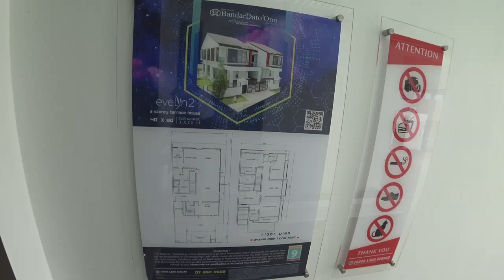【直播】新山Bandar Dato Onn实地考察 超大排楼半独立洋房直播 Live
哟~ 全球疫情改变人们的生活方式，和以往过去线上看房系列有点不一样的是，直播系列将会带你实地考察周边环境配套及房子内部格局设计等，让你就算不到现场也能对周围及房子有更深入的了解！

今天就等别给大家分享新山Bandar Dato' Onn这社区的周边配套如AEON Mall永旺商场、飞优国际学校、KPJ专科医院、Riverside河畔商圈(建筑当中)、及附近的环境等。同时，也会带你到 这区内最新推出的Neighbourhood 9区的其中2层超大排楼(Daphne)及2层半独立洋房(Evelyn 2)房型！

[Daphne]
2层超大型排楼 (Super Link)
土地面积：26' x 70'
建筑面积：2,684sqft

[Evelyn 2]
2层半独立式样房(Semi-D)
土地面积：40' x 80'
建筑面积：3,032sqft

RMCO期间下订可享有额外RM 5,000折扣哦！